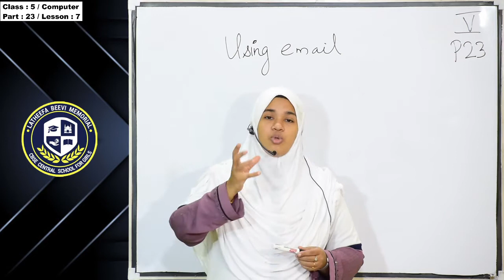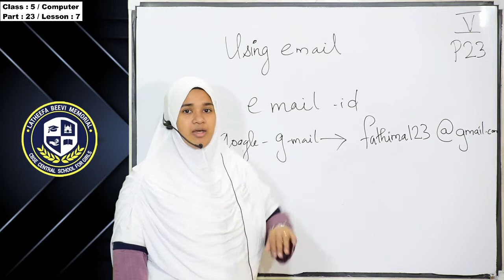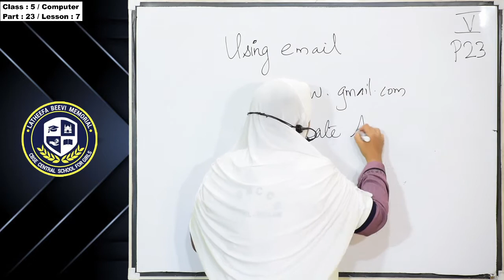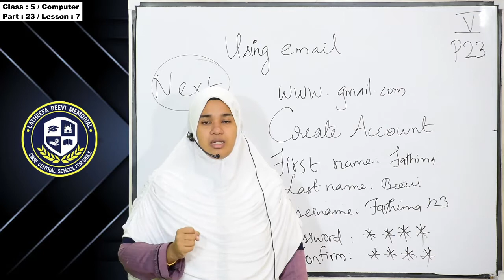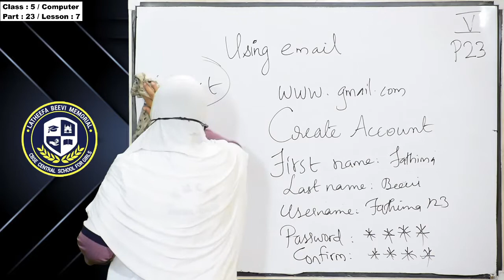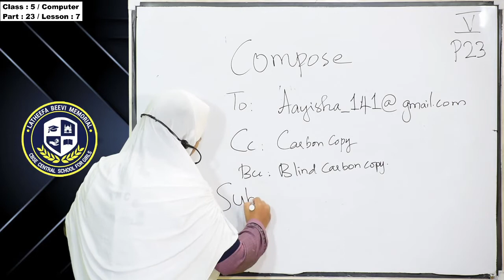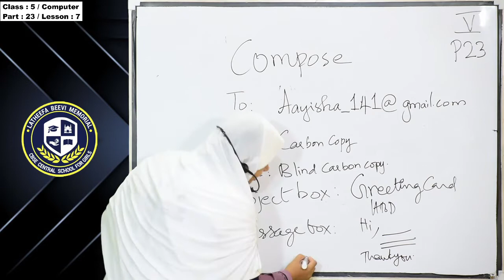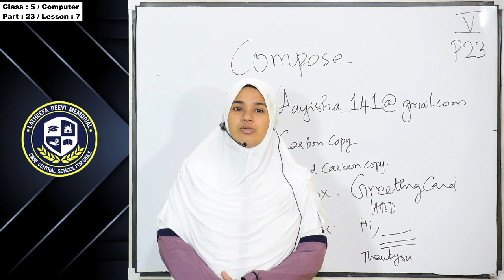LBM│STD 5 COMPUTER│PART 23│23-02-2021│TEACHER: SAFEERA BEEGUM│LBM SCHOOL AYATHIL KOLLAM